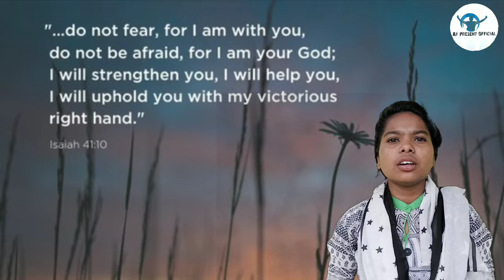आप लोग हर समय प्रसन्ना रहे ep:3 ____Kripa__Lang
आप लोग हर समय प्रसन्ना रहे
                थेसलनीकियों के नाम पहला प्त्र 5:16

Sis_ Kripa Lang___🙏🙏🙏🙏🙏🙏
Episode:3

___LIKE
___COMMENTS
___SHARE

Video camera:.   @Biniush Topno😁

And share this message

At present official.     (Facebook page)